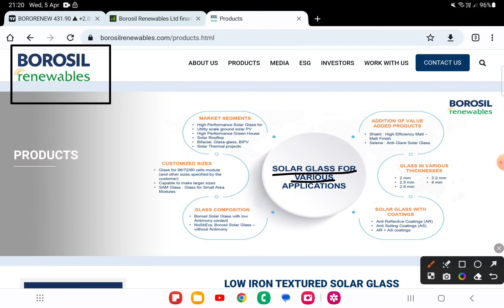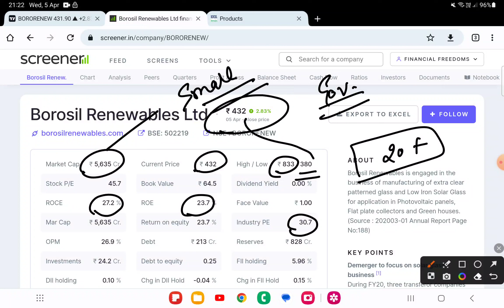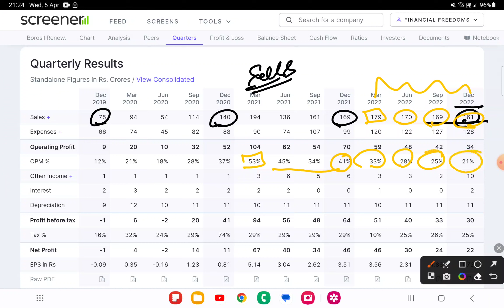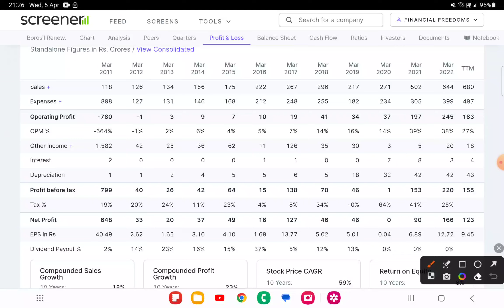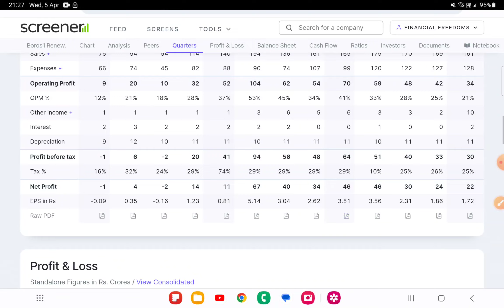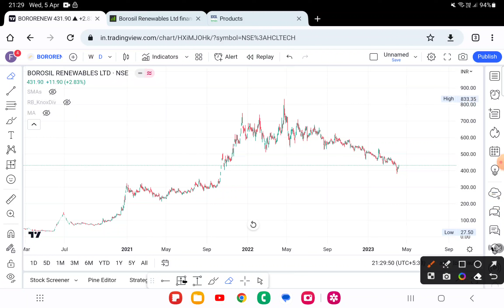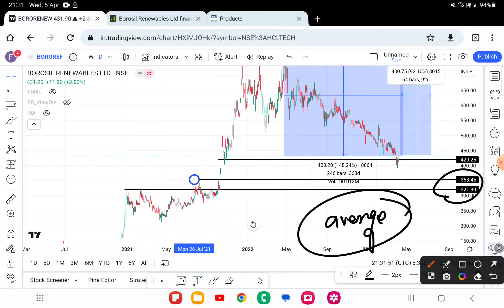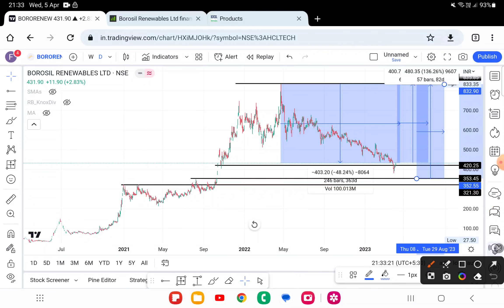Borosil Renewables Complete Analysis / Multibagger Shares / 50% CRASH WHY?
Borosil Renewables: Why the stock is set to gain from solar energy push | Ideas For

Borosil Renewables is the only solar glass manufacturer in the country with an installed capacity of 450 metric tons per day. Nearly 65% of India's solar glass demand is satisfied by imports from China and other countries. Given trend in RM prices & removal of ADD, see domestic margins stabilize around 20%-25% over FY23-24 which is worth knowing. Here's why

Pradeep Kheruka Discusses Borosil Renewables' 2023 Business Outlook, Demand

Borosil renewable

Borosil renewable share price

Borosil renewable future

Borosil renewable analysis

Borosil renewable fundamental analysis

Borosil renewable review

Why borosil renewable share is falling